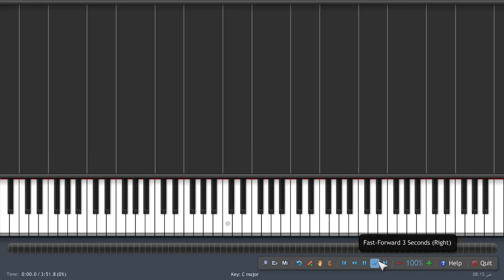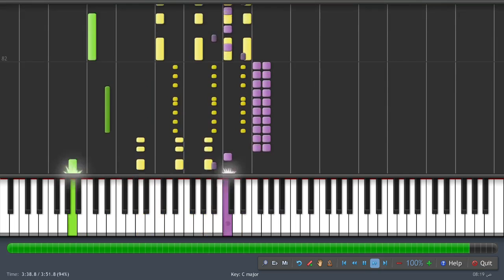Radiohead - Just MIDI Synthesia Piano